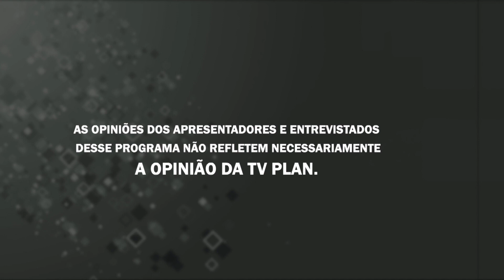MANHA SHOW 25/11/20